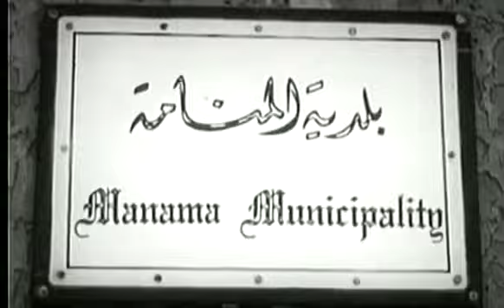‎من اللقاءات التي أعتز فيها هو لقائي مع سمو الشيخ ⁧‫عبدالله_بن_خالد‬⁩ بن علي آل خليفة طيب الله ثراه